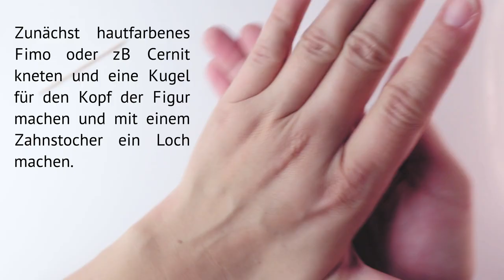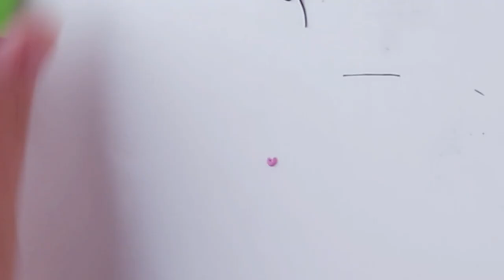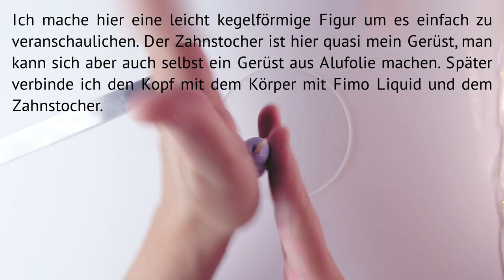Tricks ✨ für das Modellieren von Figuren aus Fimo - kein zerquetschen, einfache Lösungen und Tricks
Tiffuas hat sich ein Video gewünscht in dem ich zeige, was man bei Figuren machen kann, damit sie nicht sofort in der Hand zerquetscht sind, wenn man zB den Kopf dran macht. Also gibt es heute, etwas verspätet aber doch ein Video darüber, ich hoffe  es gefällt euch, ganz viel Spaß und hoffentlich helfen euch die Tipps :) Scheut euch wie immer nicht mir gerne ein Like und ein Kommentar dazulassen. Danke für die tolle Videoidee Tiffuas, Viele liebe Grüße! Anna